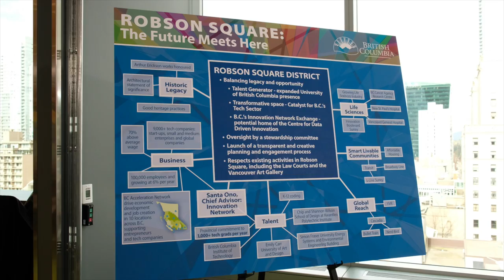Province makes new investments in UBC as part of bold vision for Robson Square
Minister of Advanced Education Andrew Wilkinson announced a bold new vision to reinvigorate the Robson Square district as a centre of innovation where technology meets talent, including an investment to increase the number of grads by 250 per year at the University of British Columbia.

Designed by legendary BC architect Arthur Erickson, Robson Square is a provincially owned landmark and public space that has been has been a public meeting place for decades, particularly during the Vancouver 2010 Winter Olympics.

The 250-graduate increase at the University of British Columbia will support the expansion of engineering, computer science and life sciences programming and is part of the BCTECH Strategy commitment to increase the number of tech grads throughout BC by 1000 per year.